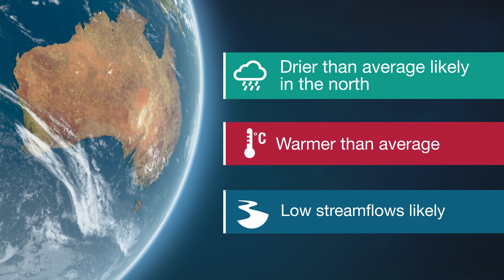Climate and Water Outlook, December 2018–February 2019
The end-of-month Climate and Water Outlook video covers rainfall, streamflow and temperature for the next three months. It includes a wrap-up of recent conditions and a look at which drivers are influencing our climate.
Our next video for January–March 2019 will be available on Thursday 20 December.